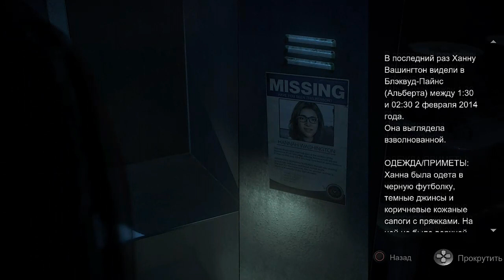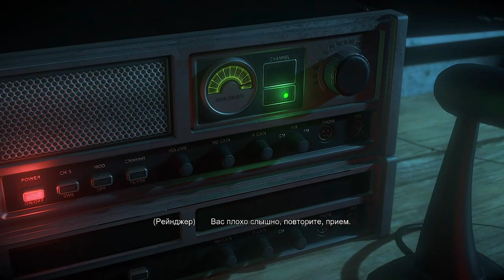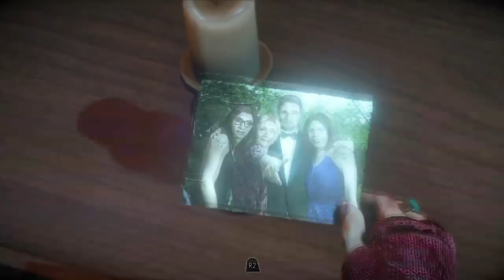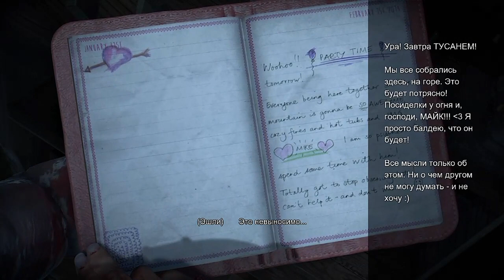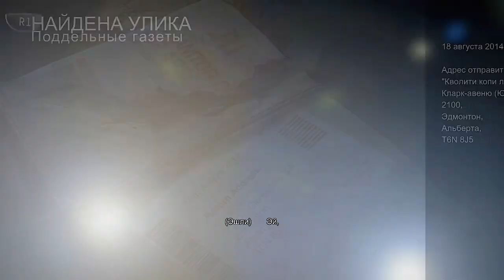МЕСТЬ ► Дожить до рассвета #7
Острый сюжет...

Сюжет игры разделён на два временных отрезка с перерывом в год.

2 февраля 2014 года десять молодых людей: Джошуа Вашингтон (Рами Малек), его младшие сёстры-близняшки Бэт и Ханна Вашингтоны (Элла Лентини), Саманта Гиддингс (Хейден Панеттьер), Майкл Монро (Бретт Далтон), Джессика Райли (Меган Джетт Мартин), Кристофер Хартли (Ноа Флейс), Эшли Браун (Галадриель Стинман), Мэттью Тейлор (Джордан Фишер) и Эмили Дэвис (Николь Блум) собрались в коттедже, принадлежащем семье Джоша, в Блэквуд Пайнс на горе Вашингтон в Канаде, для ежегодного зимнего отдыха. В начале всё шло своим чередом, но после того, как Ханна стала жертвой довольно неоднозначного розыгрыша, она убегает из коттеджа без тёплой одежды в сильную метель. Чтобы разыскать Ханну и убедить её вернуться назад, Бэт тоже покидает коттедж. Найдя Ханну, Бэт вместе с ней пытается найти путь назад. Но в этот момент они слышат устрашающие звуки в лесу и им приходится бежать от невидимого преследователя (Ларри Фессенден). В процессе бегства Ханна и Бэт срываются с обрыва и разбиваются насмерть. Ни друзья, ни полиция не обнаруживают их тела.

Год спустя Джош вновь приглашает семерых друзей на зимний отдых в Блэквуд, чтобы отдать дань памяти своим пропавшим сёстрам и таким образом начать жить дальше. Никто не отказывается и все прибывают в Блэквуд Пайнс. Через некоторое время группа разделяется: Майк и Джессика идут в гостевой домик, Мэтт и Эмили возвращаются на станцию канатной дороги, чтобы забрать одну из забытых вещей Эмили, а Сэм идёт наверх, чтобы принять ванну, перед этим пробравшись в дом с Джошем, Крисом и Эшли. Ещё через некоторое время начинают происходить странные события. Когда Майк и Джессика прибудут в домик, Джесс утащит неизвестное существо, и Майк последует за ними в шахту. В процессе он добирается до заброшенной психиатрической лечебницы и узнаёт об инциденте, случившемся в местных пещерах в 1952 году, когда 30 шахтёров оказались в ловушке в результате обвала в шахтах. Тем временем некий маньяк похищает Эшли и Джоша и вырубает Криса. Через некоторое время Крис приходит в себя и идёт на поиски Эшли и Джоша, он находит их обоих прикованными к гигантской смертельной машине с циркулярной пилой. Маньяк говорит Крису выбрать между Эшли или Джошем, но какой бы он не совершил выбор, это приводит к смерти Джоша. Эмили и Мэтт, узнав о судьбе Джоша, пытаются покинуть гору через канатную дорогу, однако по прибытии находят её запертой. Затем они поднимаются на радиовышку и связываются с рейнджером парка, который говорит, что помощь к ним не прибудет до рассвета. Внезапно вышка начинает падать и от действий игрока будет зависеть жизнь Мэтта, а Эмили же в любом случае попадает в шахту.

Когда Крис, Эшли, Сэм и Майк собираются в подполье, Псих раскрывает свою личность — им оказывается Джош, который «разыгрывал» своих друзей в отместку за исчезновение его сестёр, но при этом он отрицает убийство Джессики; Майк и Крис связывают его и оставляют в сарае. В шахте Эмили находит голову Бет и пометки Ханны, и понимает, что последняя пережила падение. Затем она встречает незнакомца, который вооружён огнемётом, и который помогает ей убежать от неизвестных существ и если у неё получится выжить, то она сможет возвратиться в дом к друзьям. Через некоторое время этот незнакомец сам наведывается в домик к героям и рассказывает напуганным студентам, что на горе обитают вендиго — сверхъестественные существа, которые когда-то были людьми, но после поедания человечины стали одержимы злыми духами и превратились в кровожадных монстров. Крис чувствует свою вину за Джоша и несмотря на небезосновательные протесты незнакомца о том, что Джош уже не жилец, отправляется вместе с последним к Джошу. Когда они приходят к сараю, то не находят его и на них нападает вендиго, который обезглавливает незнакомца и преследует Криса. От действий игрока будет зависеть жизнь Криса. В любом случае все спустятся в подвал, откуда Майк отправится в психиатрическую лечебницу, чтобы найти ключ от канатной дороги, который находится у Джоша. В лечебнице герой будет преследоваться шахтёрами-вендиго. После нескольких стычек с вендиго, Майк взрывает психиатрическую лечебницу, где ему помогает отбиться от оставшихся врагов подоспевшая Сэм.

После того как Сэм пересекается с Майком, они находят в шахтах ослабленного Джоша, страдающего сильными галлюцинациями. Джош отдаёт им ключ от канатной дороги, но внезапно на него нападает вендиго, которым является Ханна (жизнь Джоша зависит от нахождения в игре улик). Именно Ханна утащила Джесс в шахты, обрушила радиовышку, преследовала Эмили и Криса и убила незнакомца. Мэтт и Джессика (если они выжили) находят друг друга в шахте и скрываются от Ханны по дороге на поверхность. Майк и Сэм возвращаются в домик, чтобы встретиться с другими оставшимися в живых, но в дом проникают вендиго, среди которых есть и Ханна.